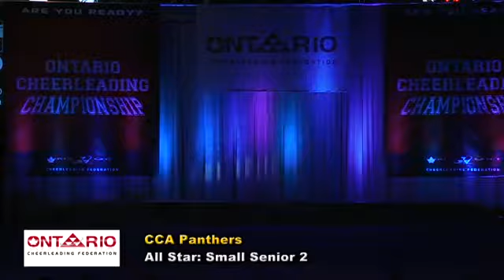A S2s CCA Panthers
OCF Provincials, Feb. 22, 2014, Hershey Centre, Mississauga, ON